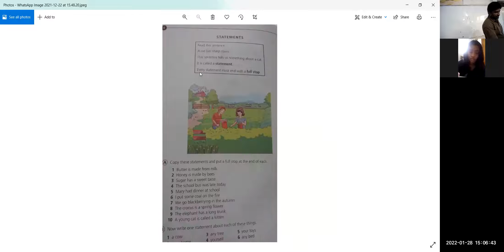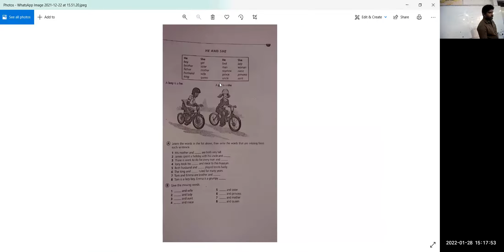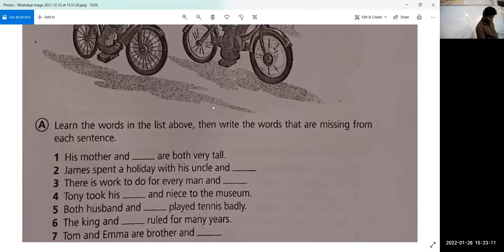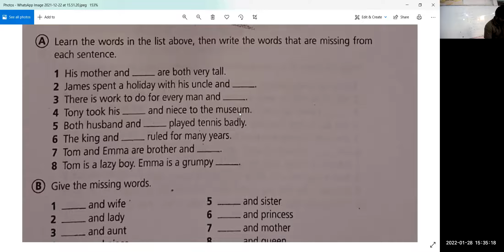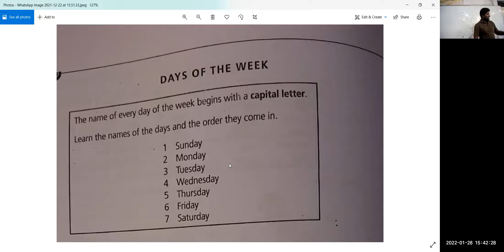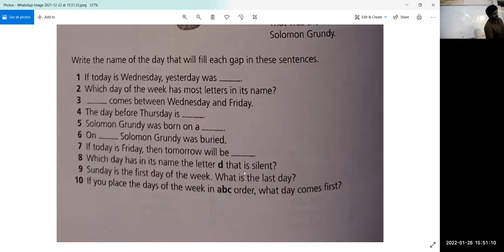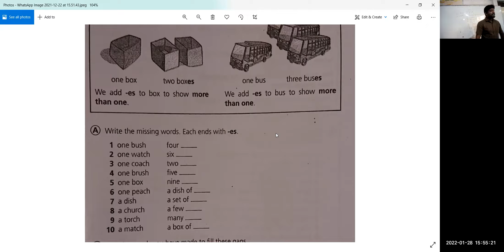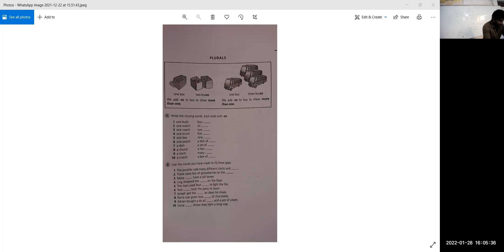English Grammar - Easy Level - January - Day 04 (28-1-2022)